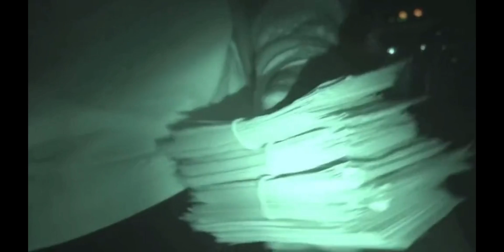Space Muffins-Space Muffins (Official Music Video)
Song Title: Space Muffins
Genre: Hip-Hop
Artist Name: Space-Boy & The Muffin Man
Producer: ellipses

Track Duration: 3:36
Director: Space-Boy
Locations: MP